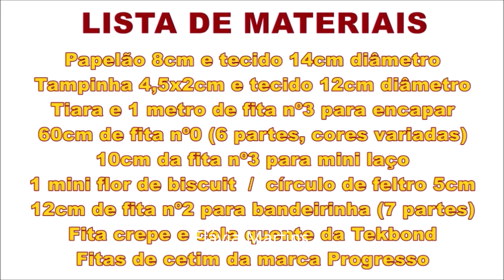Muito rápido e econômico - Flávia Martins